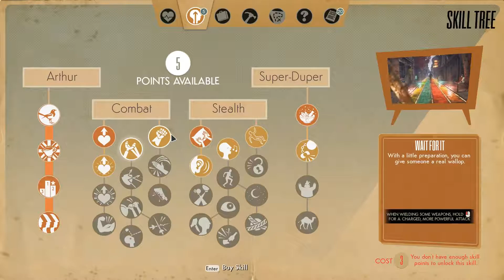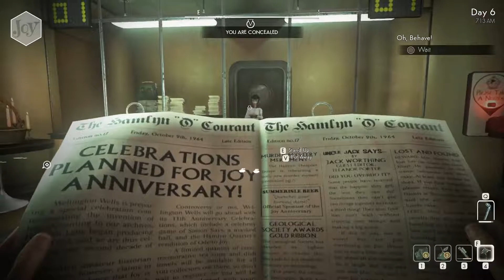We Happy Few Part 4 No Commentary 1080p 60fps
? Emotional, Gut-Wrenching Story - See Clementine’s journey through to the end. As she builds a new life, you will have to grapple with new types of choices and live with the consequences as AJ looks on, learning from your every move.
? More Control, More Tension - A new over-the-shoulder camera system, greater freedom to explore detailed environments, and scenes of unscripted combat capture the fear of living in a world overrun by the undead. All this creates the most engaging The Walking Dead game yet.
? Striking New Visual Style - The all-new Graphic Black art style rips the ink from the pages of the Eisner Award-winning comic book series and brings the world of The Walking Dead to life like never before.